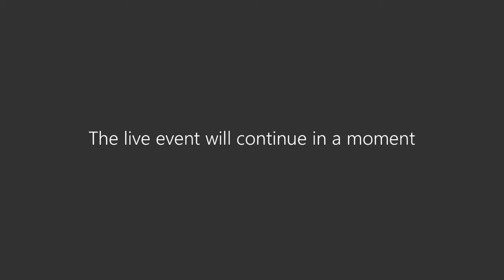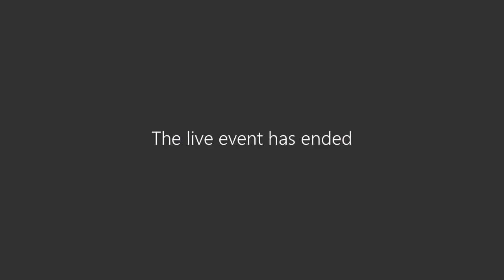Grants Advisory Committee - Friday, 30 April 2021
South Cambridgeshire District Council Grants Advisory Committee meeting, held on Friday 30 April 2021.